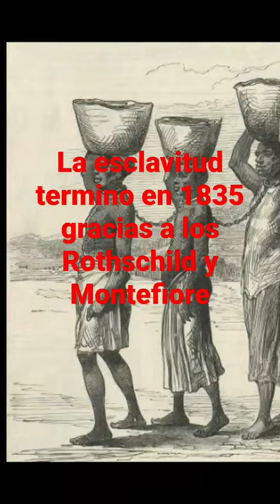Rothschild y Montefiore acabaron con la esclavitud en 1835